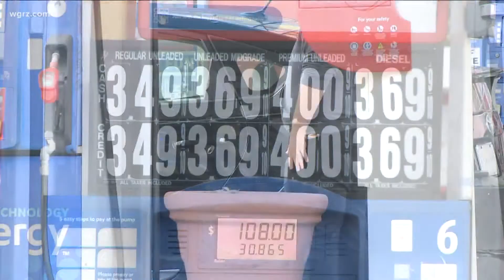Gas prices steady in WNY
Gas prices remain the same here in Buffalo